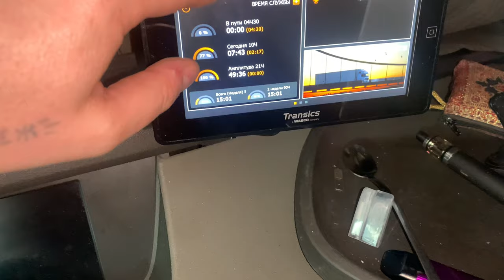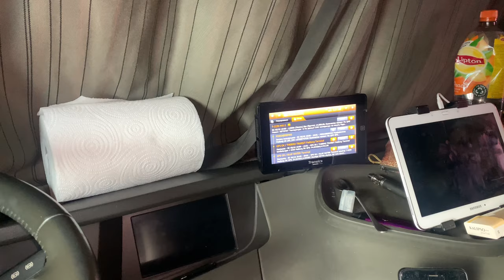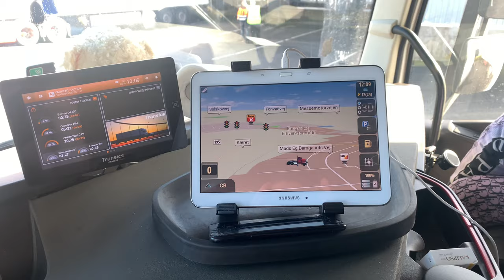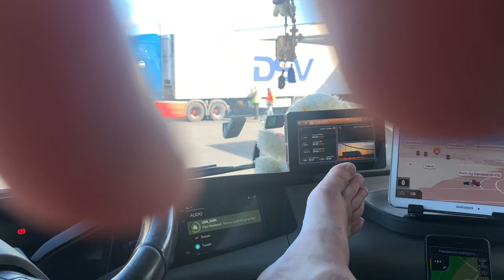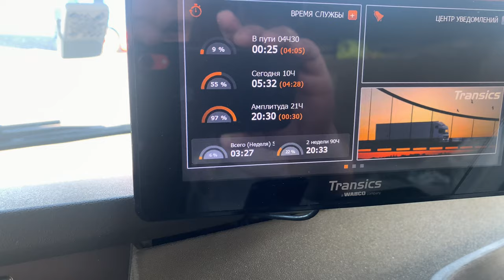ВЛОГ: Сорвали 45..ку/СМЕНА АД!!! /Звонок дежурному мену.